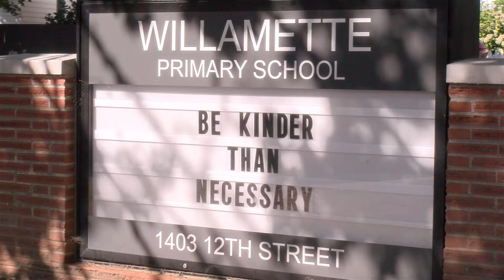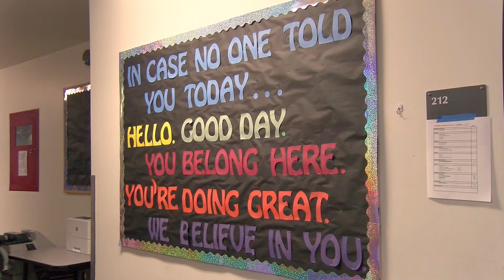Meet Principal Nicole Minor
Meet the new principal at Willamette Primary School! Nicole Minor may be in the new role but she’s a very familiar face for the students and parents of the Dinos.